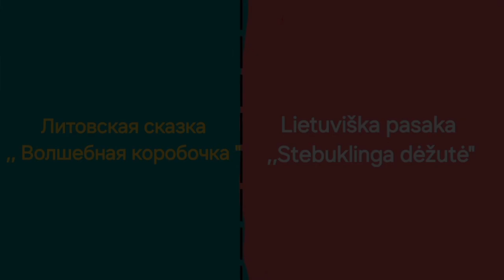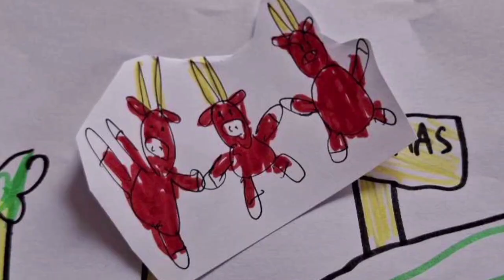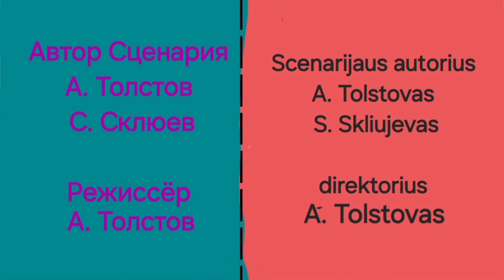Сказки у камина ,, Волшебная коробочка "Литовская сказка:)